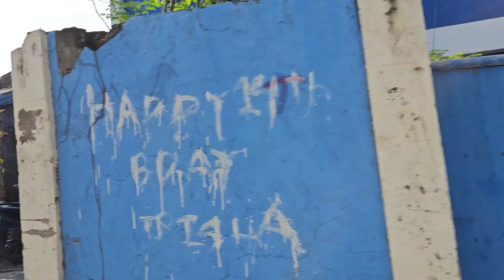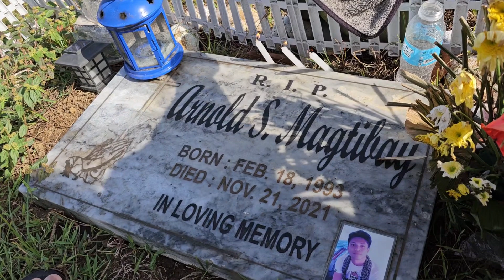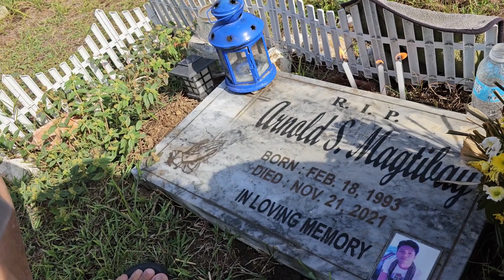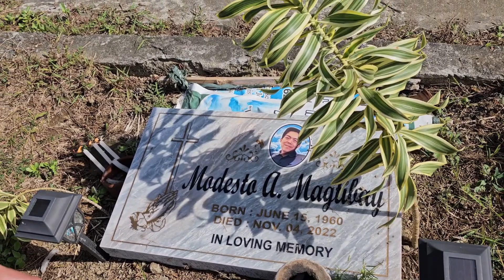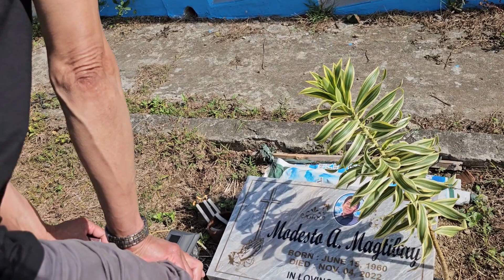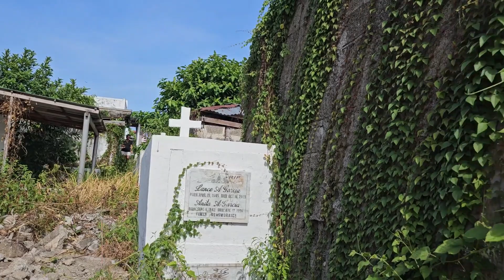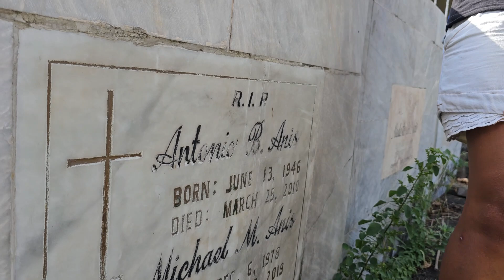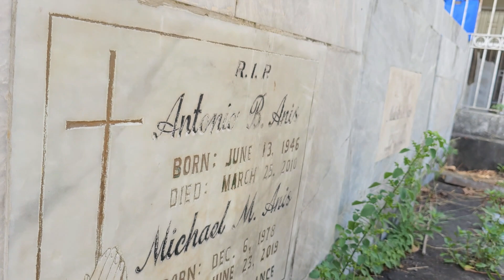ÐUMALAW SA MGA YUMAO PAMILYA|KAHIT WALA NA SILA NASA PUSO PA NATIN SYA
ÐUMALAW SA MGA YUMAO PAMILYA|KAHIT WALA NA SILA NASA PUSO PA NATIN SYA#cemetery#mabini#batangas#conniemacuha